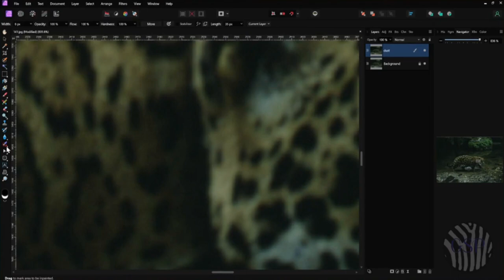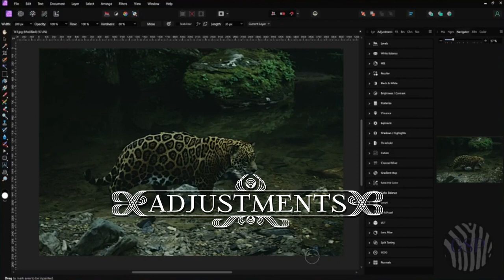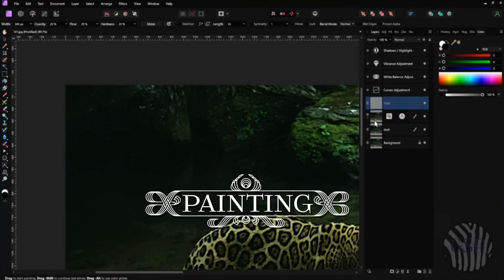Stone Mountain Jaguar - Nature Photo Restoration Timelapse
Someone brought a pet Jaguar to Stone Mountain State Park in the 70s. The rangers were confused on what to do about it. Jaguars are native to the NC mountain range, and were hunted to extinction. It seems right at home to me.

Music
1st Song